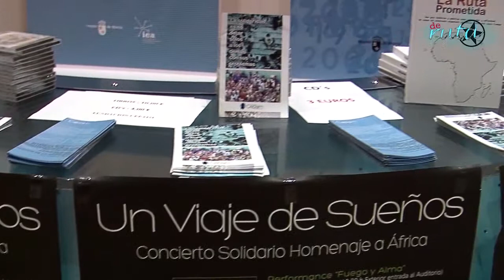Un viaje de sueños’ en homenaje a África CEPAIM 2015